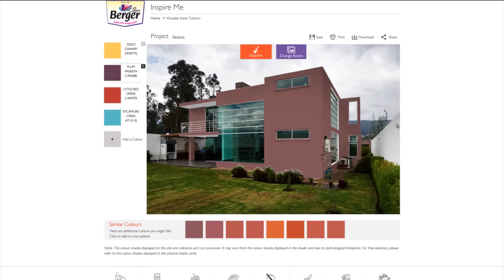Exterior Paint Ideas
Pick paint for your home's exterior that impresses everyone with Get Inspired by Berger Paints.